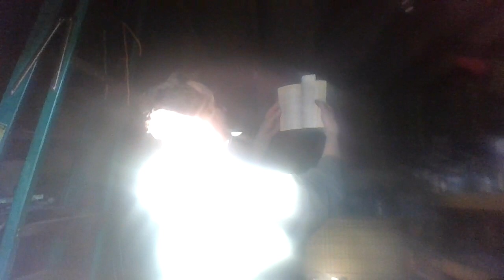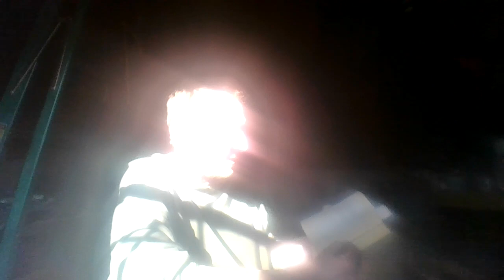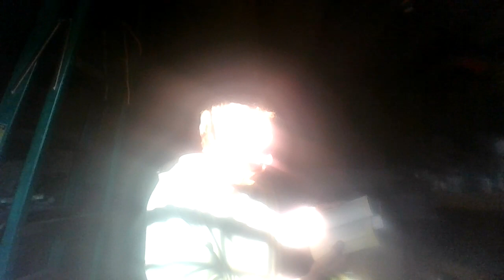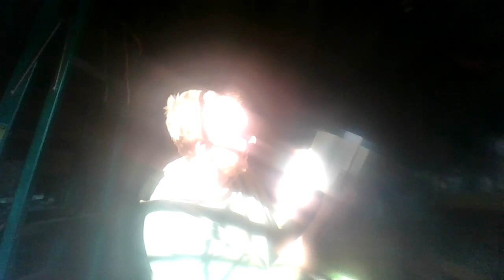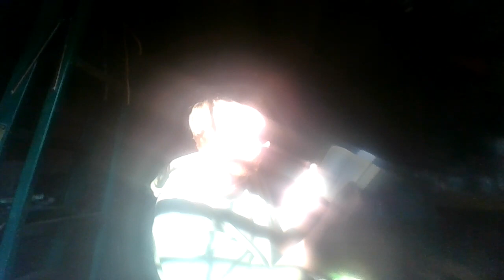Brutus 1, Part 1 - The Most Popular Anti-Federalist Paper Read Verbatim By Mwe